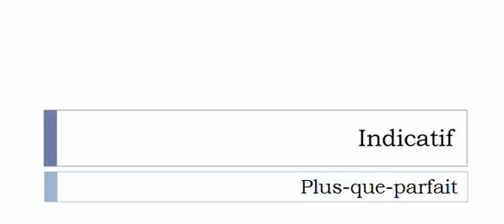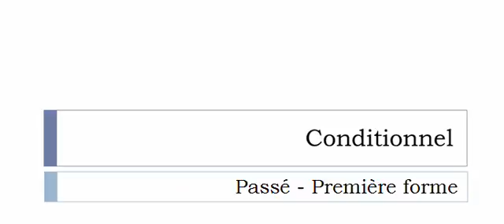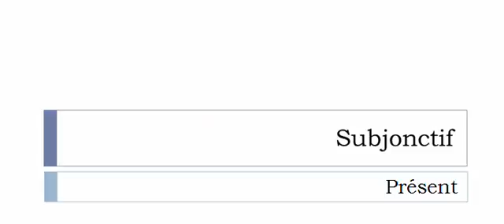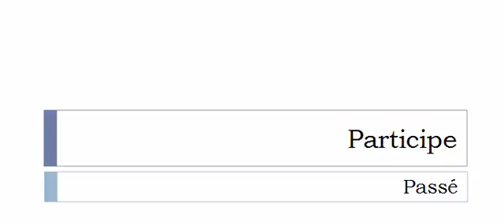Изучение французского языка = Спряжение глаголов = Minauder